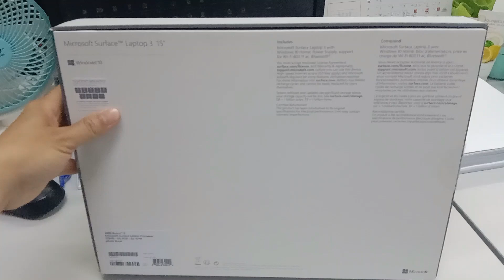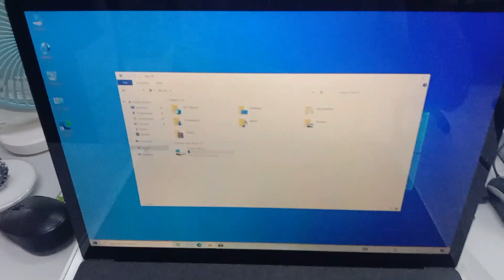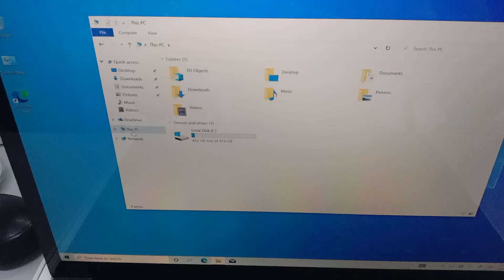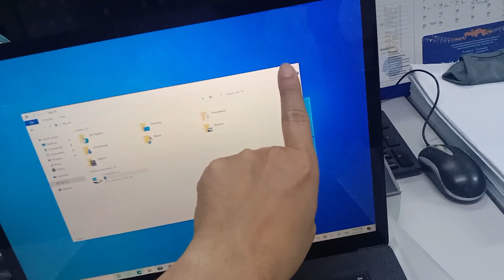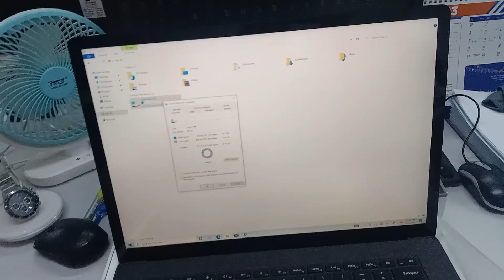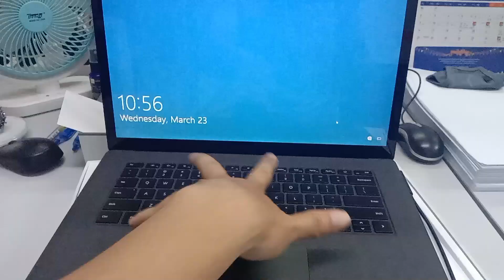Unboxing Microsoft Surface Laptop 3 touch screen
Touch Screen: 16 inch
Core i5
RAM: 8Gb
M2: 512Gb